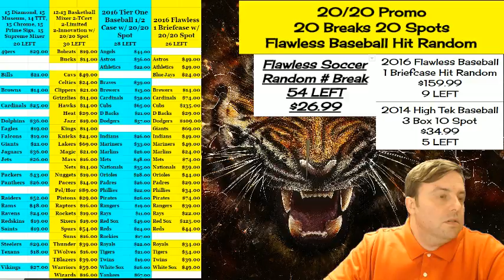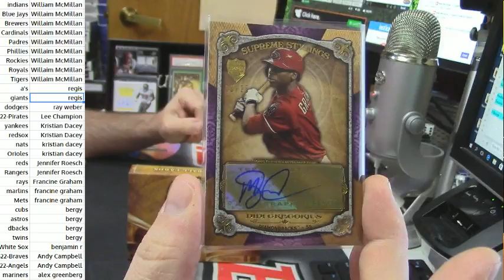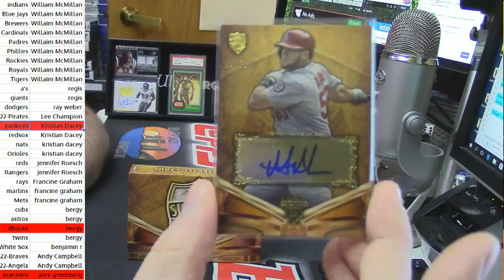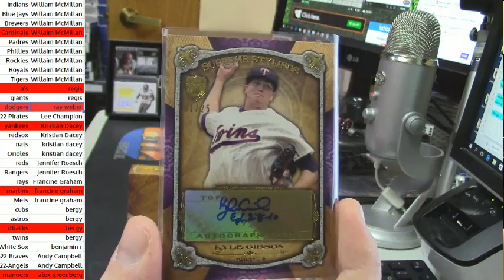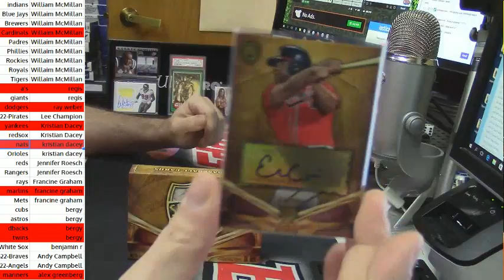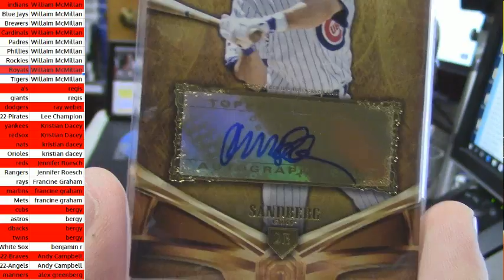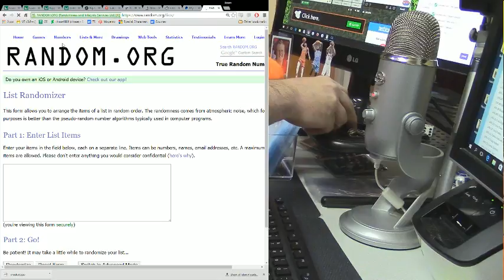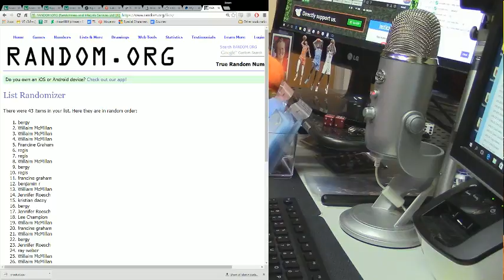2013 Topps Supreme Baseball Inner PYT